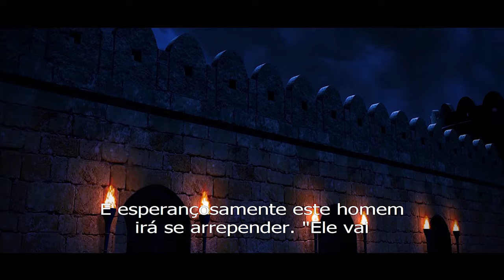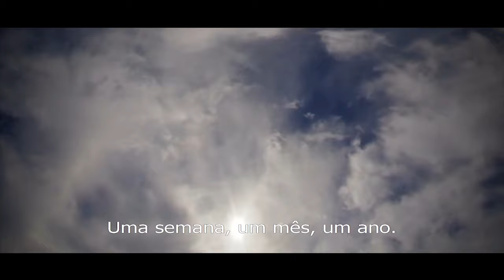Sair da prisão - Rabino Ilan Meirov - Hidabroot Brasil (2019)